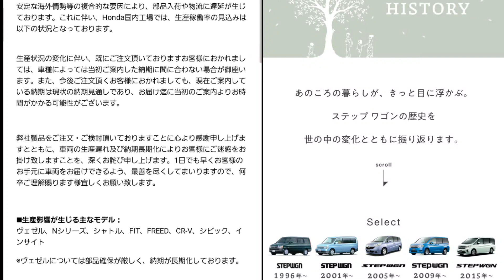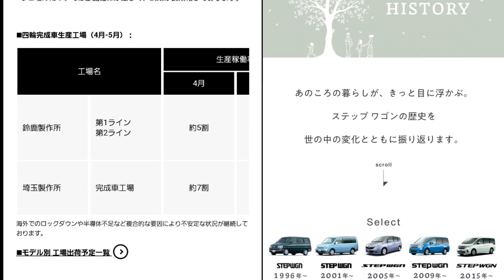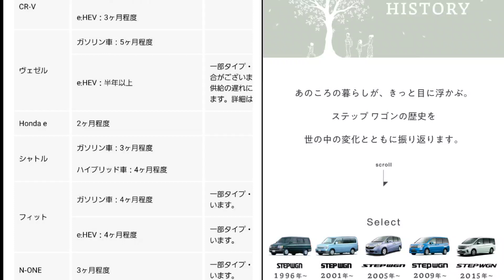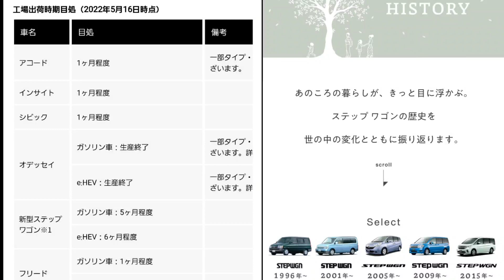新型ステップワゴン、新型ヴォクシー！最新の納期が判明！新型車ミニバンで一番早く納車できるのは！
2022年5 月中旬時点のトヨタ自動車、本田技研工業の全車種の納期と生産状況を紹介。
新型ヴォクシー、新型ノア、新型ステップワゴン、新型セレナなど、ミドルサイズミニバンにスポットを当て、新型車の最新の納車期間について紹介してみた。